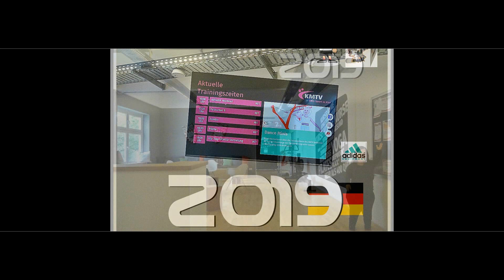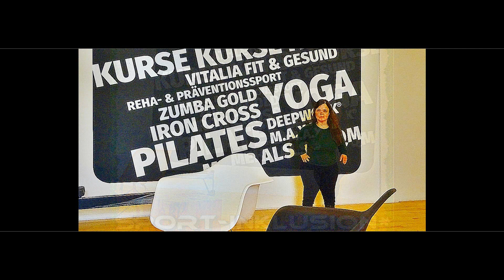KMTV - JULIA DRUM - DOSB SPORT-INKLUSION SH - GER - EU - 2019 / (II)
SPORT INCLUSION MANAGER EDUCATOR - EU  (scroll down for english lessons and more)

2019 - DOSB - SPORT INCLUSION MANAGER SH (NORTHERN GERMANY)

2019 - BAINISTEOIR CUIMSIÚ SPÓRT (IRE)
JULIA DRUM (ACHONDROPLASIA / CORPAR COMP-IT DWARFISM)

JULIA DRUM (ACHONDROPLASIA / CORPUS COMP-IT DWARFISM)

DOSB - SPORT INKLUSION MANAGER SH

SPORT presentation

DOSB - SPORT INCLUSION CENTER SH 2019

OLYMPIA CENTER KIEL to KIEL-MITTE

... already there*

Sport-PRO * - management, production, presentation

KMTV

SPORTS IN THE CENTER OF KIEL

SPORTS INCLUSION + REHA SPORT + SPORTS ePRO *

ACHONDROPLASIA * - SMALL-WICKNESS & SPORTS-PRO *

LSV * - National Sports Association SCHLESWIG-HOLSTEIN

Julia Drum

Kieler MTV e.V. - since 2018

Rehab-Sports-trainers-DOSB

NOW NEW

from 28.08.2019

Theme: shoulder, back, hips, knees - it hurts!

Nevertheless or just because of that move?

Yes, but with brains!

Everyone can join, no matter how fit.

Do something good for your body!

We already have some rehabilitation sports courses with a focus on orthopedics, but we still lacked offers in which people with physical disabilities who are otherwise not found in a classic rehab sports group can participate.

These include, besides persons with e.g. chronic back pain, as well as leg discomfort.

From tension and overloads,

to osteoarthritis, herniated discs and other joint problems (which are still in good hands in this course).

In particular, participants sitting in a wheelchair, have one or possibly multiple amputation.

But also hearing and visually impaired,

Condition after accident, trauma, injuries.

Or

otherwise have an impairment,

the participation in sports courses rather

could complicate.

The idea of ​​inclusion is always included!

Your Coach: Julia Drum advises, accompanies and inspires.

TIP:

Speech Therapy & SPORT

PhyQuest & SPORT

Paraplegia & SPORT

We offer a way to get everyone on board.

A big challenge and ideal

for you, or you!

This course is guided by:

DOSB Sports Inclusion Manager SH

Rehabilitation sports coach Julia Drum

KMTV

When? Thursdays 16:30 - 17:30

Start: 05th September 2019

Where? KMTV Sports Center Mitte

Costs? Rehab sports tariff

                      or with a doctor's prescription

Welcome!

2019 - DOSB - SPORT-INKLUSIONSMANAGER SH

JULIA DRUM  (ACHONDROPLASIE / CORPUS COMP-IT DWARFISM)

DOSB - SPORT-INKLUSIONSMANAGER SH

SPORT-Präsentation

DOSB - SPORT-INKLUSIONS-ZENTRUM SH 2019

OLYMPIA ZENTRUM KIEL bis KIEL-MITTE

... schon da*

Sport-PRO* - Leitung, Produktion, Präsentation

KMTV​

SPORT IM ZENTRUM KIEL

SPORT-INKLUSION  +  REHA-SPORT  +  SPORTS ePRO*

ACHONDROPLASIE* - ​KLEINWÜCHSIGKEIT & SPORTS-PRO*

LSV* -  Landessportverband SCHLESWIG-HOLSTEIN

Julia Drum​

Kieler MTV e.V. - Seit 2018

Reha-Sport-Übungsleiter-DOSB

JETZT NEU

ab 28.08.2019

Thema:  Schulter, Rücken, Hüfte, Knie - es schmerzt!

Trotzdem oder gerade deshalb sich bewegen?

Ja, aber mit Köpfchen!

Jeder kann mitmachen, egal wie fit.

Tu Deinem Körper etwas Gutes!

Wir haben bereits einige Reha Sportkurse mit dem Schwerpunkt Orthopädie,  jedoch fehlten uns bisher noch Angebote in dem auch Menschen mit körperlichen Einschränkungen teilnehmen können, die sonst nicht in einer klassischen Reha- Sportgruppe anzutreffen sind.

Dazu gehören neben Personen mit z.B. chronische Rückenschmerzen, sowie Bein-Beschwerden.

Von Verspannungen und Überlastungen,

bis Arthrose, Bandscheibenvorfälle und weiteren Gelenkproblemen (die in diesem Kurs trotzdem gut aufgehoben sind).

Insbesondere Teilnehmer die im Rollstuhl sitzen, eine oder ggf. mehrere Amputation haben.

Aber auch Hör- und Sehbeeinträchtigte,

Zustand nach Unfall, Traumata, Verletzungen.

Oder

sonst eine Beeinträchtigung haben,

die eine Teilnahme an Sportkursen eher

erschweren könnte.

Der Inklusionsgedanke ist immer mit dabei!

Ihr Coach: Julia Drum berät, begleitet und spornt an.

TIPP:

Logopädie&SPORT

PhyQuest&SPORT

Paraplegie&SPORT

Wir bieten einen Weg alle mit ins Boot zu holen.

Eine große Herausforderung und ideal

für Sie, bzw. Euch!

Angeleitet wird dieser Kurs durch:

DOSB-Sport-Inklusionsmanagerin SH

Reha-Sport Coach  Julia Drum

KMTV

Wann?          Donnerstags 16:30 - 17:30 Uhr

Start:             05. September 2019

Wo?               KMTV-Sportzentrum Mitte

Kosten?        Reha Sport-Tarif

                      oder mit einer ärztlichen Verordnung

Herzlich Willkommen!

SOUNDTRACK/ MUSIC:

MISSION IMPOSSIBLE